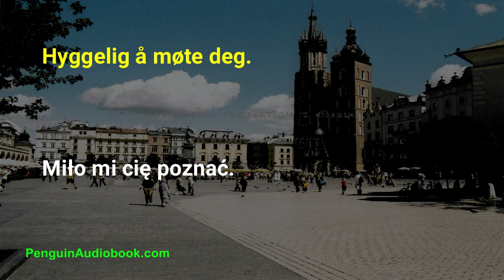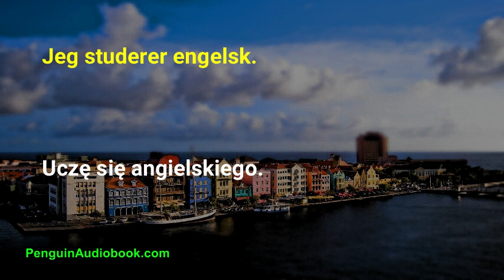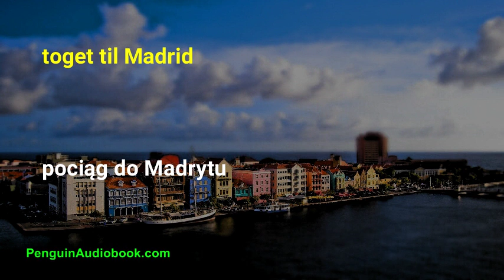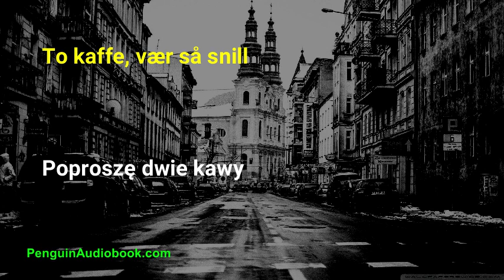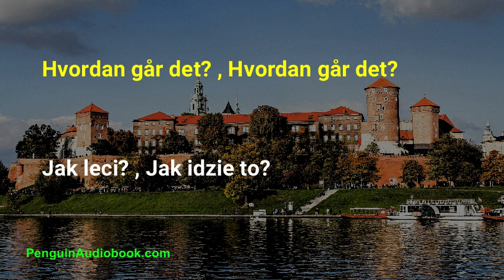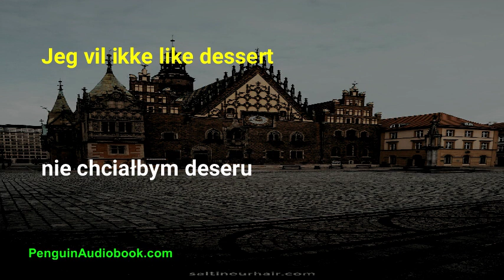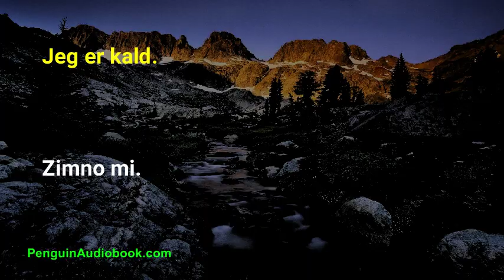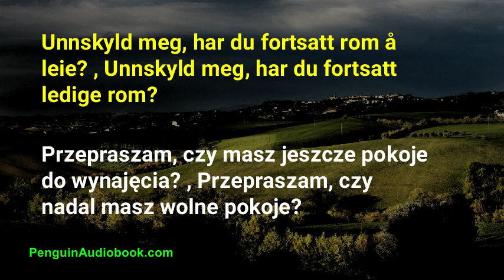Den langsomme polske samtalen for nybegynnere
Langsom og enkel samtale for å lære det polske språket for nybegynnere, Øv din polske uttale med enkle setninger